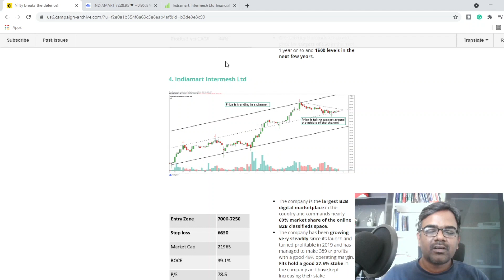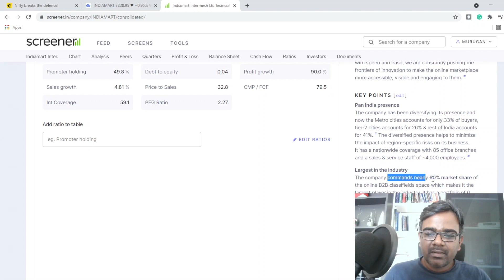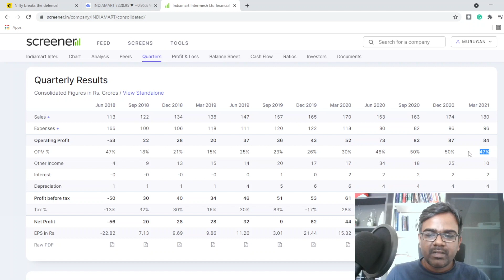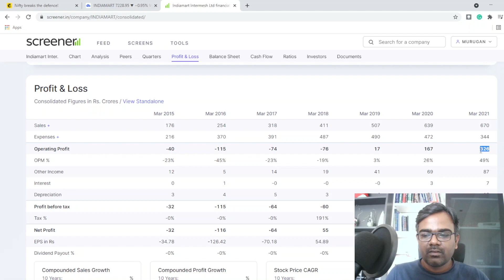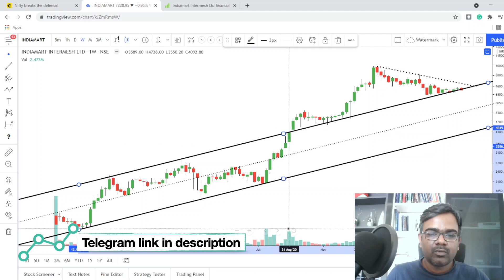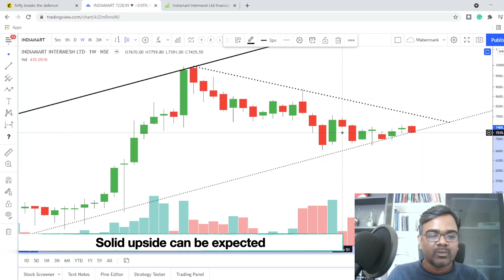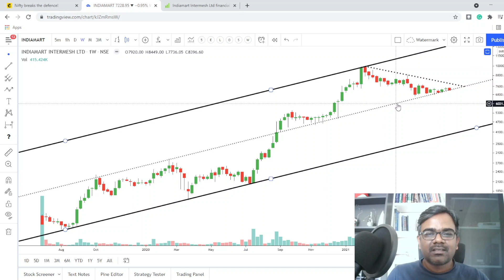With 27% FII Holding, Can This Stock Price Reach 10,000? | Indiamart Intermesh Ltd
Indiamart Intermesh Ltd is the largest B2B digital marketplace in the country and commands nearly 60% market share of the online B2B classifieds space.

The company has been growing very steadily since its launch and turned profitable in 2019 and has managed to make 389 cr profits with a good 49% operating margin.

FIIs hold a good 27.5% stake in the company and have kept increasing their stake continuously.

Technically, the stock has been trending in a parallel channel and is now retesting the middle of the parallel channel and is prepping to head higher from here.

One can buy the stock at the current price for targets of 10000 in the next 1 year and even higher in the long run.

Please drop in your suggestions for the next videos and provide your feedback!

Intro: (0:00)
Fundamental: (0:48)
Technicals & Targets: (4:14)